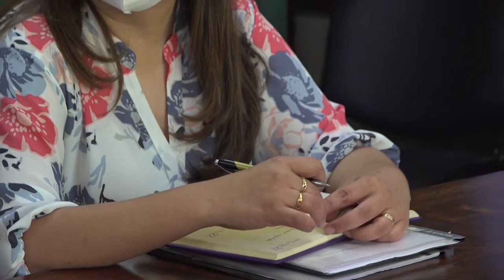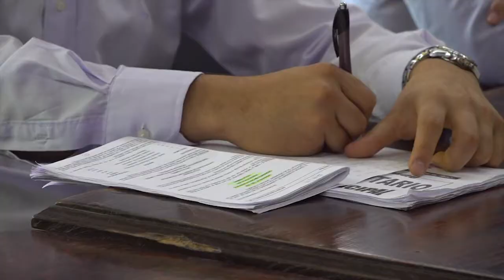Reunión con Municipio de San Pedro y Rentas de San Salvador de Jujuy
Reunión llevada a cabo con Rentas de la Municipalidad de San Salvador de Jujuy y el Secretario de gobierno del Municipio de San Pedro.

NOTAS:
Lisandro Aguiar, Pte. Concejo Delib
Mariana Blásquez, directora de Rentas de la Municipalidad de S.S. de Jujuy
Marcelo Castro - Sec. de gobierno del Mcpio. de San Pedro